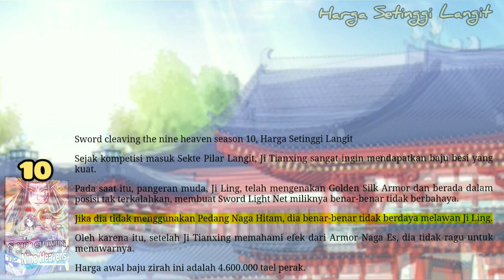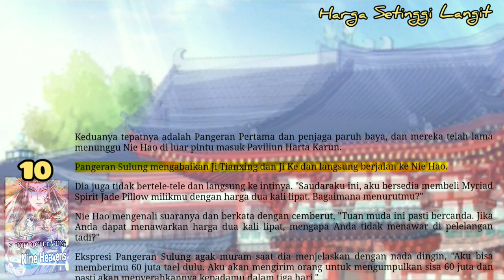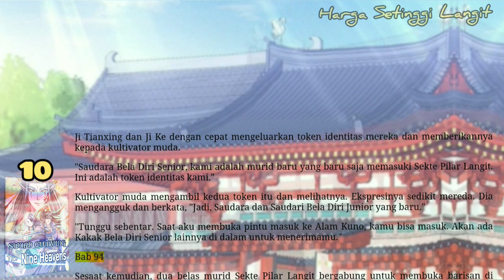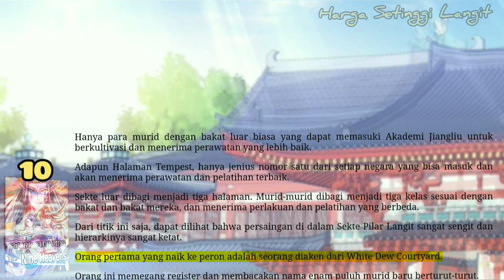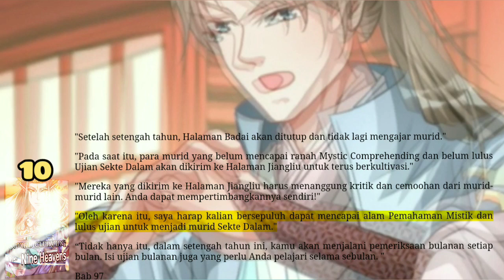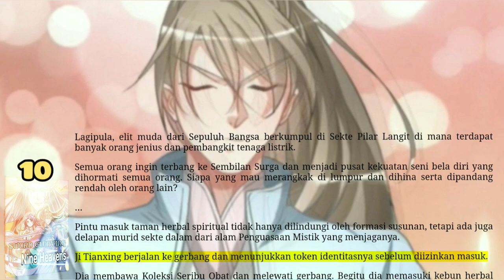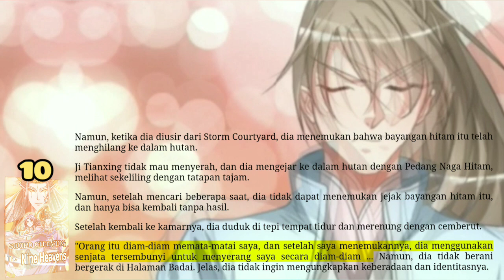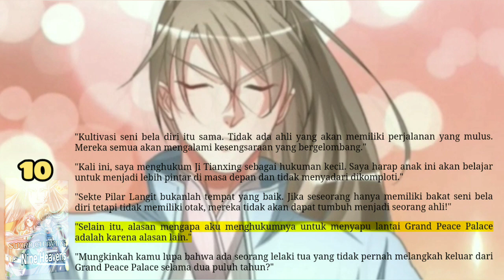Harga Setinggi Langit, SCNH 10